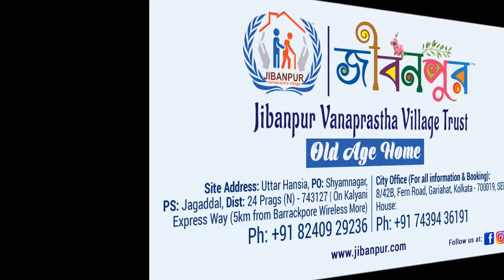Make your New Home at Jibanpur, one of the best old age homes in the state.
Come & Discover a World so Peaceful and Green with all modern facilities & in-house diagnostics
Feel alike and alive as that’s what you truly deserve